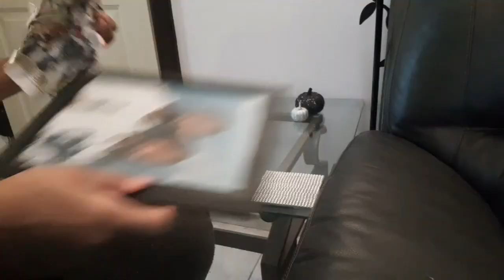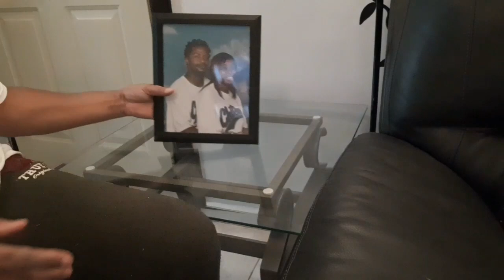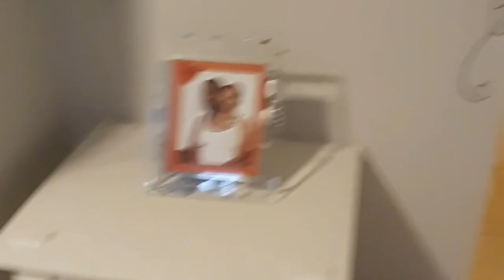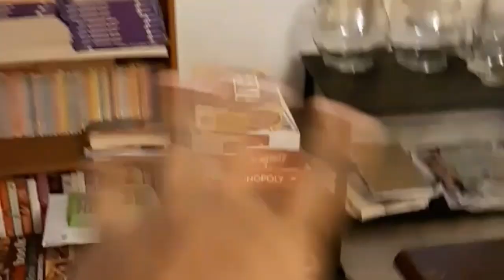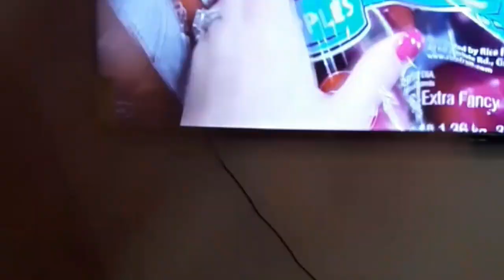CLEAN WITH ME WEDNESDAY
HEY YALL HAPPY WEDNESDAY I HOPE EVERYONE HAS HAD A BLESSED FILLED DAY AND YOU CAN GET  SOME  MOTIVATION TO CLEAN FROM THIS VIDEO